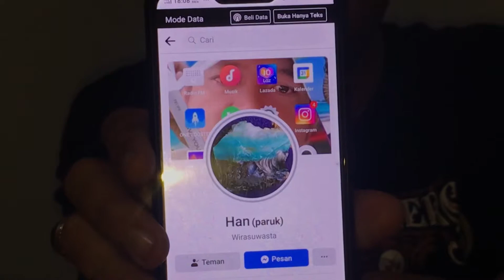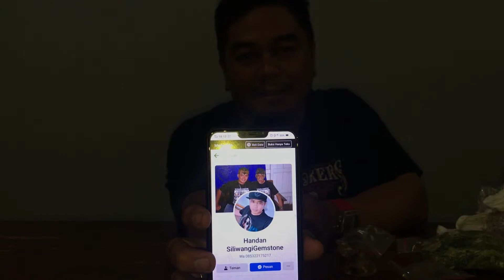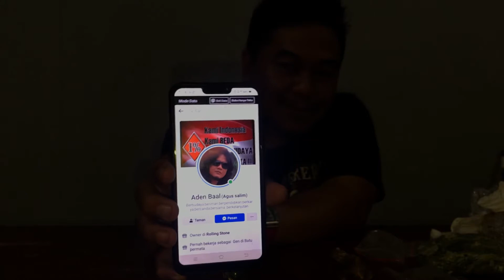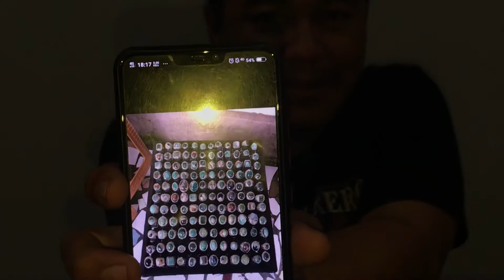UNBOXING BATU AKIK DARI SELLER TERPERCAYA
Selamat datang di kanal resmi Sigertengah Gemstone! Temukan keindahan alami dari koleksi batu-batu mulia kami yang menakjubkan. Dari batu hijau garut yang elegan hingga batu ijo garut yang memikat, kami memiliki berbagai pilihan batu akik berkualitas tinggi untuk memenuhi kebutuhan Anda.

Untuk melakukan transaksi pembelian, silakan kunjungi link-link berikut:
1. **Transaksi Pembayaran:** [Klik di sini]
2. **Pembelian Melalui Tokopedia:** [Klik di sini]
3. **Pembelian Melalui Shopee:** [Klik di sini]

Serta, jangan ragu untuk bergabung dengan komunitas kami melalui Facebook dan fanspage kami untuk mendapatkan informasi lebih lanjut tentang koleksi kami.

Untuk konsultasi atau pertanyaan lebih lanjut, hubungi kami melalui nomor WhatsApp yang tercantum di deskripsi video ini. Kami siap membantu Anda dengan pelayanan terbaik dan produk berkualitas. Kami juga menyediakan nomor WhatsApp dari penjual terpercaya:
1. **Faisal Dwipan Sukma Sigertengah Gemstone:** 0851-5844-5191
2. **Rakhmayudhi (YUDI Sigertengah Gemstone:** 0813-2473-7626